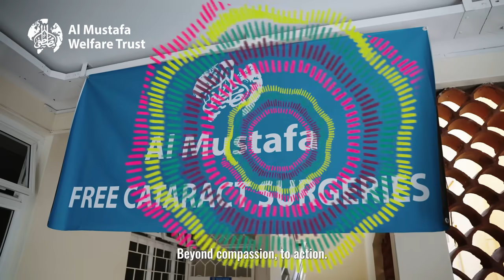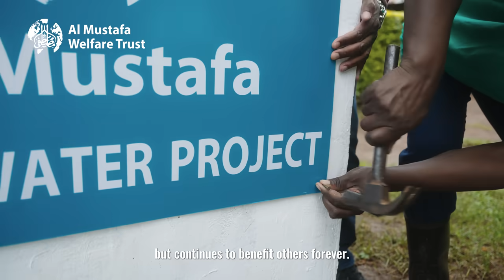A Legacy of Love and Hope Through Sadaqah Jariyah - Donate on Laylatul Qadr - Ramadan 2024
Your Sadaqah Jariyah is proof of the effectiveness of generosity. It helps future generations and makes it possible for them to thrive because it transcends time and location. This perpetual charity leaves a legacy of love, hope, and ongoing support, making a difference long after your passing. Come along with us as we restore sight and provide access to clean water to those in need, bringing joy to those in need. Participate in this unending deed of compassion by offering Sadaqah Jariyah.